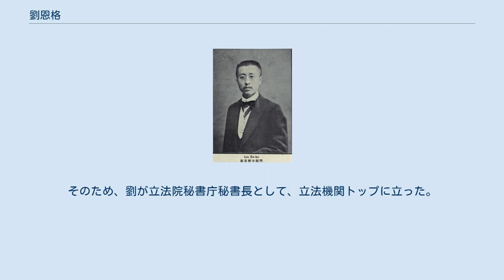劉恩格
劉 恩格（りゅう おんかく）は中華民国・満州国の政治家。
北京政府・奉天派の政治家で、後に満州国に参加した。
字は鯉門。
 奉天法政学堂を卒業し、後に日本に留学した。
帰国後に雲南法政学堂教員となる。
1912年（民国元年）、奉天提法司科員に任ぜられる。
翌年、衆議院議員となり国民党に属し、さらに憲法起草委員会委員となった。
同年、第二革命（二次革命）が勃発すると、上海に移り革命派として活動したが、事敗れて捕縛されてしまう。
 釈放後の1914年（民国3年）、劉恩格は奉天将軍公署秘書に異動し、奉天派指導者・張作霖の配下となる。
1917年（民国6年）11月、臨時参議院議員に選出された。
翌年8月、張の推薦もあって安福国会で衆議院副議長となる。
1919年（民国8年）、南北和平会談で張作霖の代表をつとめた。
1921年（民国10年）10月、察哈爾特別区域興和道尹に任ぜられる。
しかし翌年の第一次奉直戦争で奉天派が敗北すると、劉も各職を辞任した。
 1932年（大同元年）、劉恩格は満州国の立法院秘書長に任ぜられた。
1934年（康徳元年）10月、立法院が立法院設立準備のための秘書庁のみに改組され、院長趙欣伯が辞任する。
そのため、劉が立法院秘書庁秘書長として、立法機関トップに立った。
満州国滅亡後の劉恩格の行方は不詳である。